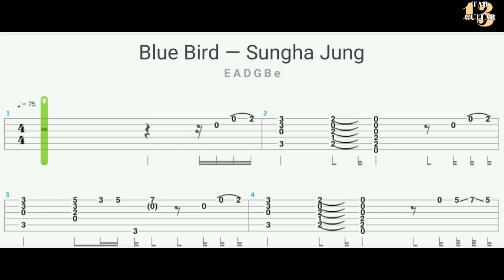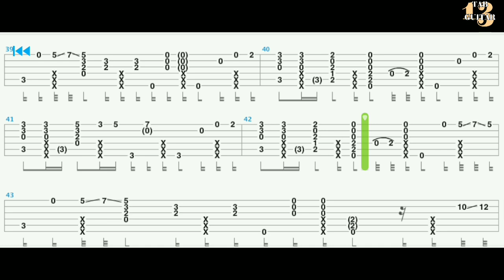BLUE BIRD - SUNGHA JUNG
sungha jung tab guitar
sungha jung tab gitar
sungha jung blue bird tab guitar
sungha jung blue bird tab gitar
sungha jung tutorial